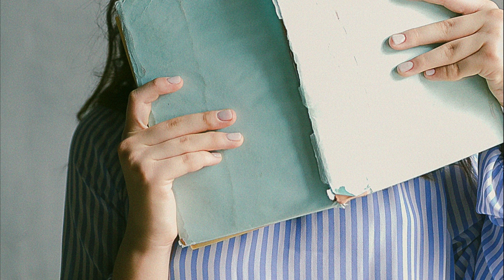Piso de estudiantes en UC3M Getafe, ID. 2124 con Aluni.net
Piso de 3 habitaciones para alquiler a Estudiantes Universitarios situado en Getafe, muy cerca de la Universidad Carlos III de Madrid | Campus de Getafe ( 3 minutos caminando)
Universidad Carlos III de Madrid | Campus de Leganés a 18 minutos en Bus.
Supermercado Ahorramas a 2 minutos caminando.
Centro de Getafe a 18 minutos caminando.
Centro de Madrid, Sol, Callao, Puerta de Alcalá, Gran vía a 30 minutos en Tren Cercanías C4.
Cerca del piso hay supermercados, tiendas de ropa, fruterías, bazar, farmacias, bancos.
Tren Cercanías: Las Margaritas Universidad, El casar y Getafe Centro.
Estaciones de Metro: Estación de los espartales.
Autobús líneas 2, 442, 443, 450, 488, N805.
3-bedroom apartment for rent to University Students located in Getafe, very close to the Carlos III University of Madrid | Getafe Campus (3 minutes walking)
Carlos III University of Madrid | Leganés Campus 18 minutes by bus.
Ahorramas supermarket 2 minutes walking.
Getafe center 18 minutes walking.
Center of Madrid, Sol, Callao, Puerta de Alcalá, Gran Vía 30 minutes by C4 Cercanías Train.
Near the apartment there are supermarkets, clothing stores, greengrocers, bazaar, pharmacies, banks.
Train Stations: Las Margaritas Universidad, El casar and Getafe Centro.
Metro stations: Espartales station.
Bus lines 2, 442, 443, 450, 488, N805.